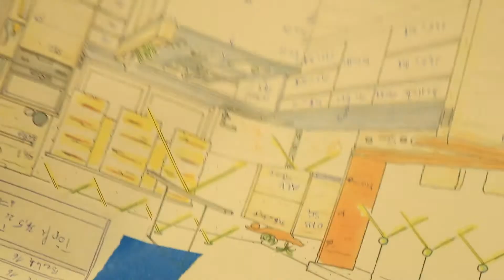Waldviertler Handwerker | Hartl Haus Tischlerei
Franz Bittermann leitet die Hartl Haus Tischlerei. Neben den Fertigteilhäusern bietet Hartl Haus mit der Tischlerei alle Tischlerprodukte von Haustüren, Fenster, Treppen, Möbel – alles aus eigener Hand. Dies gewährleistet ein durchgängiges Design von A-Z. Das 36-köpfige Team legt besonderen Wert auf die Qualität, von der Beratung, Planung bis hin zur Montage.